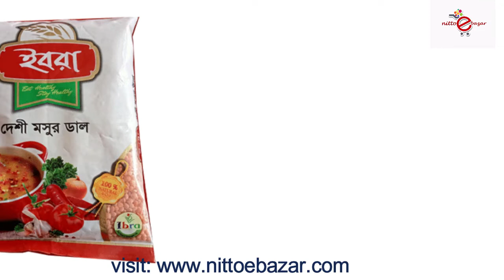Buy one get one promotion | Super Shop | buy one get one free | buy 1 get 1free | super shop offer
Buy one get one promotion,
Get one free,
Super Shop
buy 1 get 1free,
super shop offer,
How To Build A Super Shop 2021, super shop bd,  Are you thinking of a good business? Then see how you can build a quality super shop yourself with little capital, super shop product review. super shop review, super shop meaning, super shop in Cumilla. super shop Idea, Super Shop idea 2021, Super Shop business idea 2021, Super Shop business idea. nitto bazar supermarket
nitto bazar super shop, buy 1 get 1 free ads, Free offer 2022, super shop business in bangladesh,
nitto bazar মিনি সুপার মার্কেট ।
Get free,
Get one free,
Super Shop,